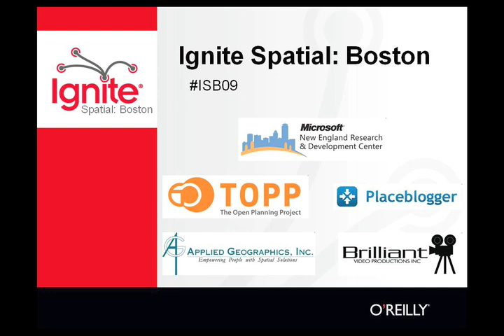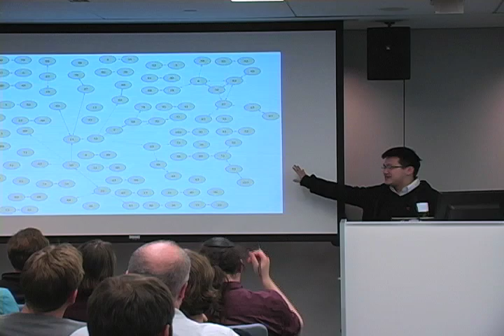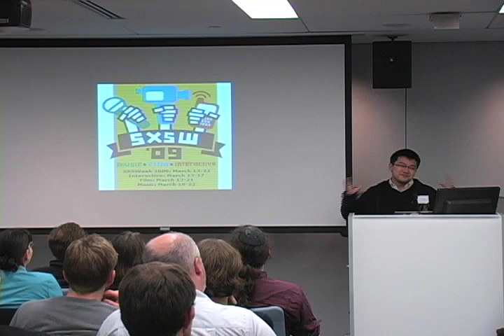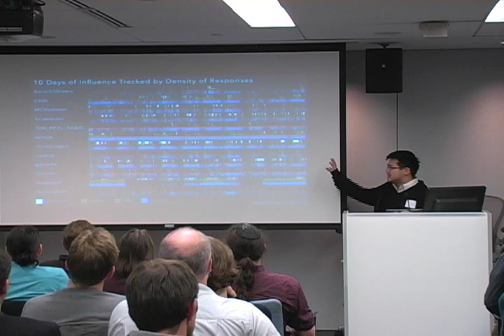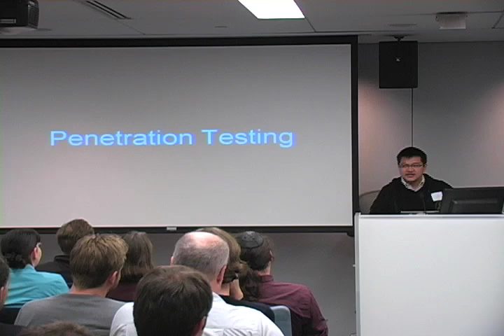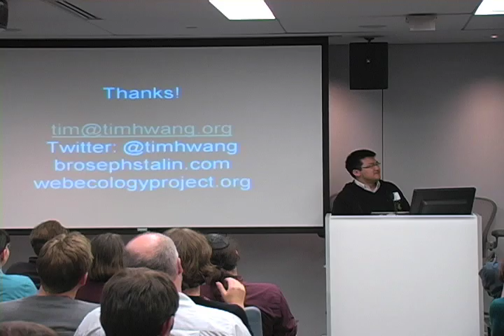isb09_4 Social Hacking With Spatial Data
Social Hacking With Spatial Data : Tim Hwang (Web Ecology Project)